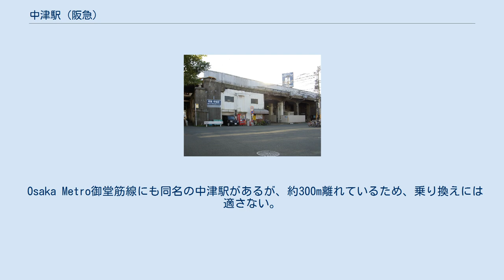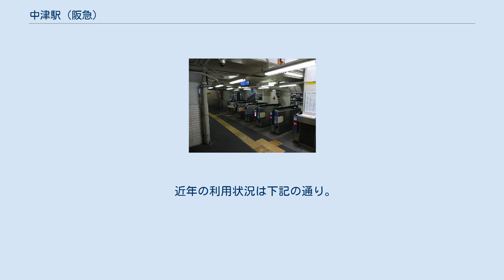中津駅 (阪急)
中津駅（なかつえき）は、大阪府大阪市北区中津三丁目にある、阪急電鉄の駅である。
 Osaka Metro御堂筋線にも同名の中津駅があるが、約300m離れているため、乗り換えには適さない。
同線に乗り換える場合は、大阪梅田駅か南方駅（御堂筋線は西中島南方駅）を利用することになる。
 また、当駅のある区間は阪急電鉄の主要な3路線（神戸本線・宝塚本線・京都本線）が並走しているが、京都本線が走る線路については後から建設されたもので、用地都合によりホームが設けられておらず、全列車が通過する（時刻表や路線図にも、当駅の記述はない）。
 かつては駅南側の国道176号上に阪神北大阪線の中津駅があったが、路線の廃止により現存しない。
西側の1・2号線を神戸本線が、東側の3・4号を宝塚本線が使用する。
ホームドアはない。
 改札口はホームの真下にあり、大阪梅田寄りの1か所のみである。
 阪急の各駅の中でも、ホームの幅が狭く、通過する列車との間が極めて近い。
各駅に貼られている整列乗車のための「乗車位置表示」のステッカーや掲示はない。
神戸本線は普通のみ、宝塚本線は普通と準急（平日朝ラッシュ大阪梅田行のみ運行）が停車する。
京都本線の列車が使用する線路にはホームがないため、普通も含めて全列車が通過する。
 十三駅9号線（引き上げ線）が一時期使用停止されたことに伴い、当駅の大阪梅田側に神戸本線 - 宝塚本線間の渡り線が設置されていたが、9号線の使用再開により2010年（平成22年）10月限りで撤去された。
この渡り線は大阪梅田駅の場内信号機の内方に位置しているため、大阪梅田駅構内の扱いとなっていた。
 当駅は分岐器や絶対信号機を持たない停留所である。
 2019年（令和元年）度のある特定日における1日の乗降人員は12,537人である。
 近年の利用状況は下記の通り。
 最寄り停留所は「中津」「中津六丁目」である。
 大阪シティバス（中津） 阪神バス（中津） 阪急バス（中津六丁目） - 国道176号上 大阪シティバス（中津六丁目） - 39号・41号・41C・58号系統はなにわ筋上、他は国道176号上 阪神バス（中津六丁目） - なにわ筋上